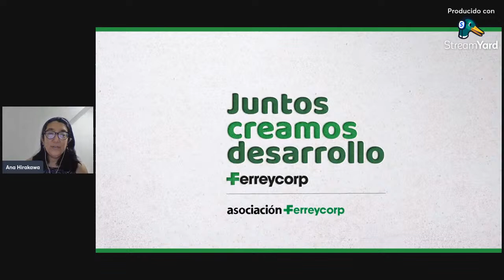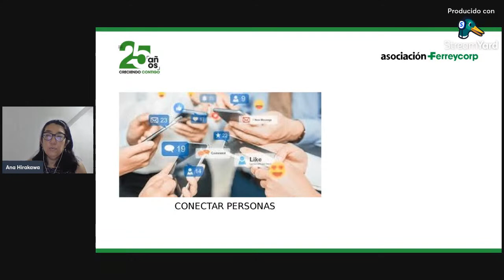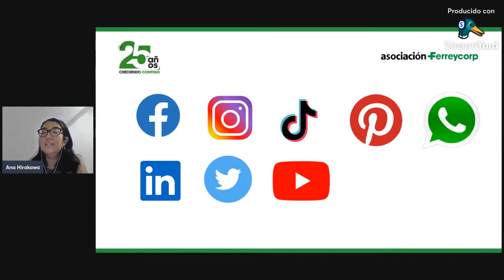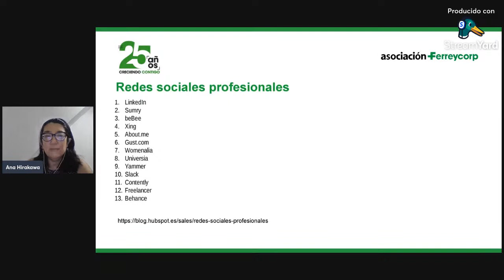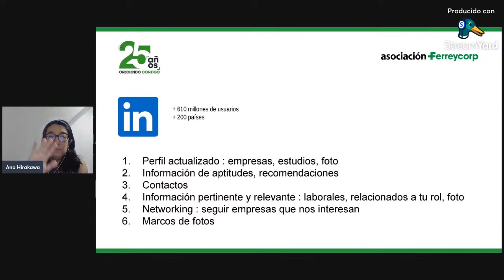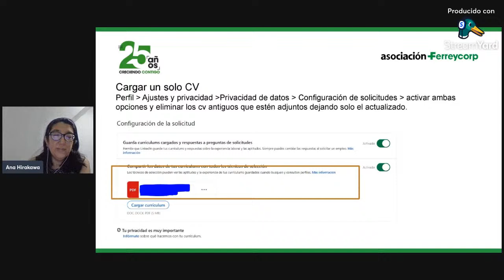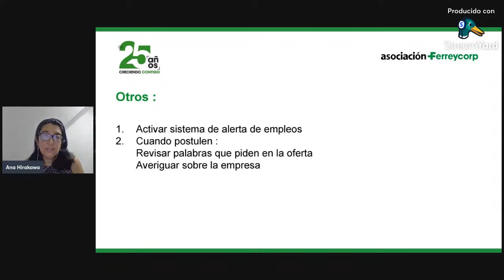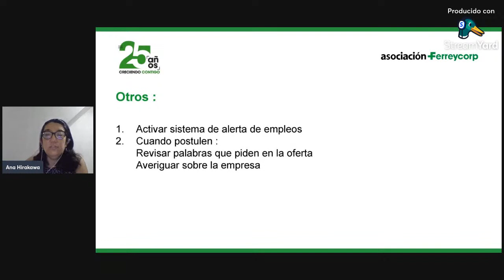Zona Franca: Manejo de redes sociales para la empleabilidad.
En esta secuencia de Zona Franca, nuestra invitada Ana Hirakawa, Subgerente de Gestión del Talento y Compensaciones de Ferreycorp nos compartirá sobre cómo manejar de forma óptima nuestras redes sociales para la empleabilidaad. 😉